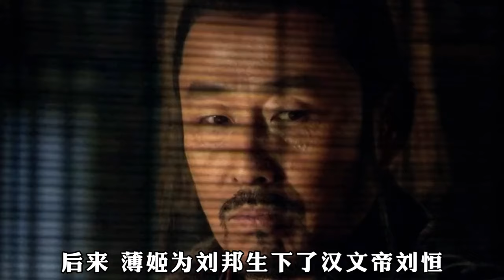秦末十八路诸侯